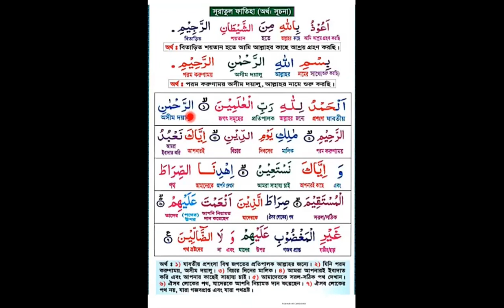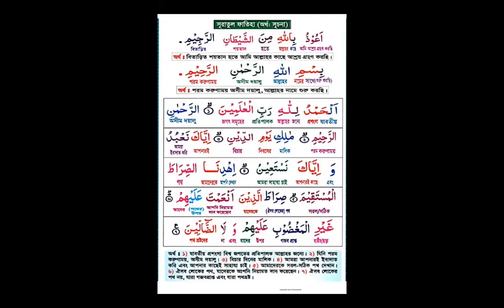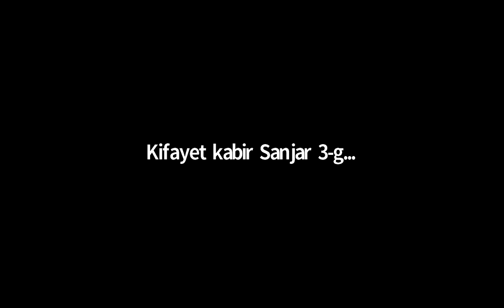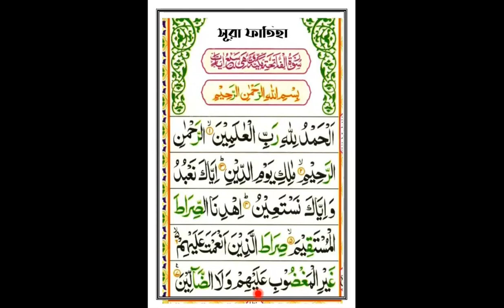এসো তাজবীদ শিখিঃ১৩, Lecture No: 24 ( সূরা ফাতিহার মশক )